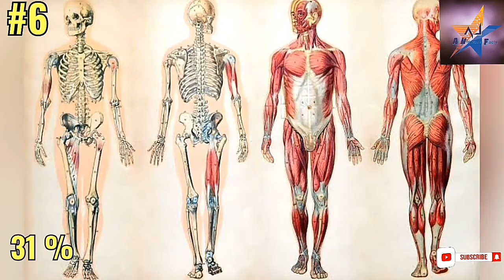20 Amazing interesting Facts in Telugu | Interesting Facts Ep 1 | AJ Media Network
For Join as a Local Reporter..

To Trade CryptoCurrency & StockMarket..
Coinswitch & Coin Base For Crypto Currency

For Support in Indian_SocialMedia..

My Blog ( The Author Articles )

Let's Shopping in Digital shop for Best Quality Dresses and Accessories.

For Some Entertainment Click Here To
Akeli Zone